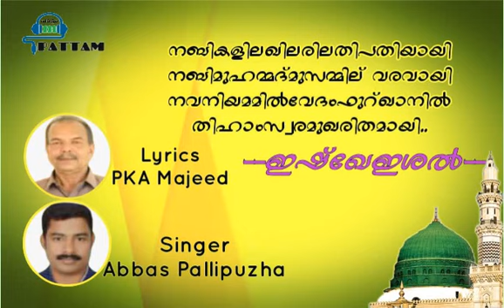ISHKHE'ISHAL / PKA MAJEED MUGU ROAD/ ABBAS PALLIPUZHA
ഇഷ്ഖേഇശല്‍

നബികളിലഖിലരിലതിപതിയായി
നബിമുഹമ്മദ്മുസമ്മില് വരവായി
നവനിയമമില്‍വേദംഫുറ്ഖാനില്‍ തിഹാംസ്വരമുഖരിതമായി
എല്ലാ.
നഗര്‍ഖറ് യകള്‍ഉലകമില്‍അഹദവന്റെദീനൊഴുകുകയായീ
രചന : P K A Majeed Mugu Road
ആലാപനം : Abbas Pallipuzha